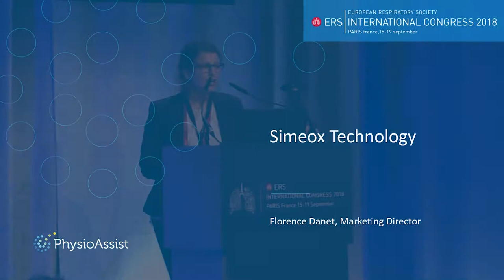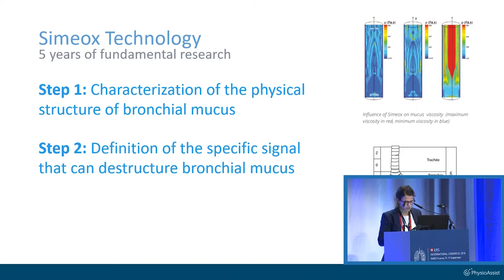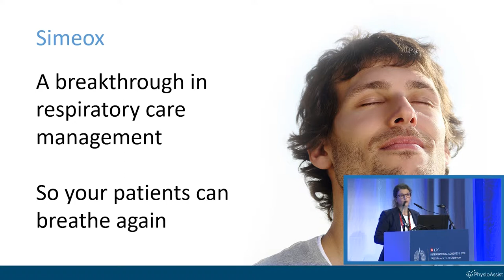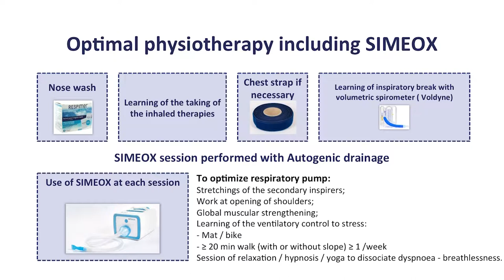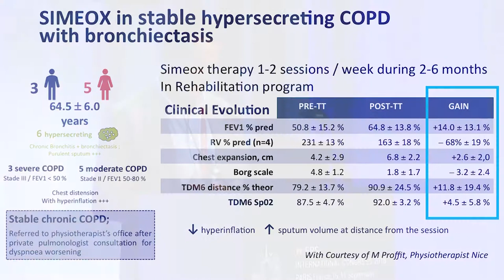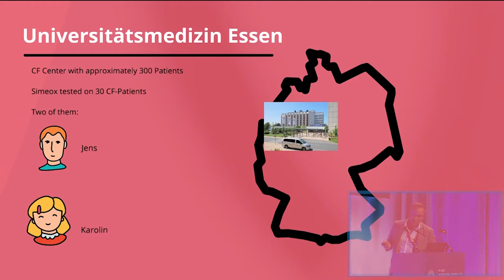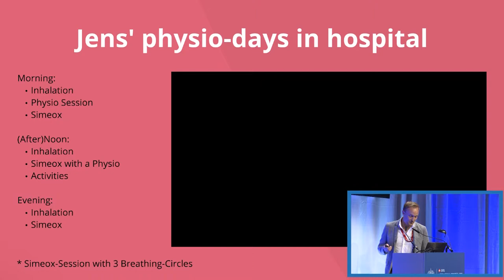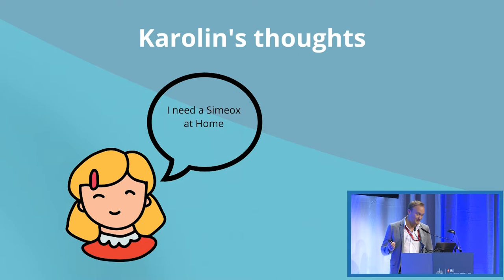ERS 2018 Industry Practical Workshop (full version)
This video is the full record of our industry practical workshop entitled "Innovation in Airway Clearance for Chronic Pulmonary Diseases" which took place during the ERS 2018 conference in Paris on September 18, 2018.